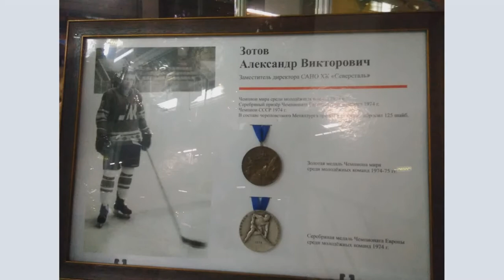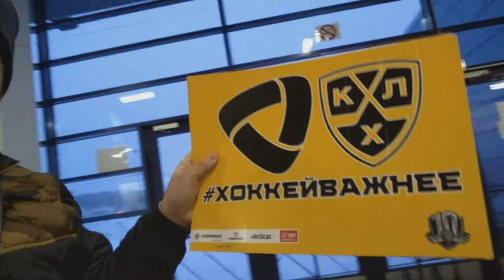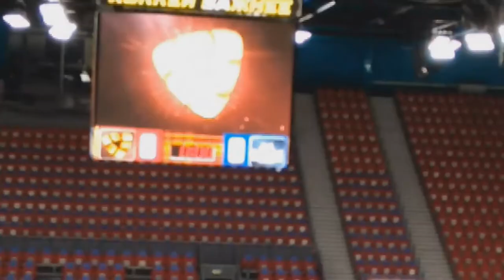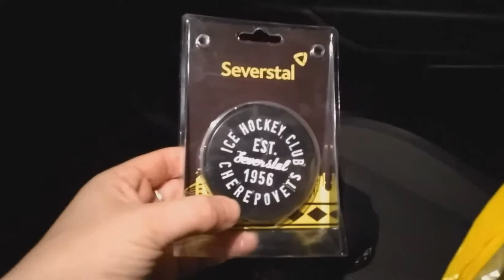Северсталь - Нефтехимик. ИДУ НА МАТЧ. БАННЕР. ПУСКАЕМ ВОЛНУ. ХОККЕЙ ВАЖНЕЕ.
Череповецкая «Северсталь» разгромила «Нефтехимик» в напряженной борьбе.6 января хоккеисты из «Северстали» учинили разгромное поражение нижнекамскому «Нефтехимику».Уже на 4-й минуте матча Павел Чернов отметился виртуозным голом в ворота соперника. На 10-й минуте Даниил Вовченко забил еще одну шайбу. Третье попадание на счету Матея Странски.Во втором тайме нижнекамцы активизировались, однако их натиск раз за разом отражал техничный вратарь Юлиус Гудачек. В конце тайма Вовченко удалось забить свою вторую шайбу.В последнем периоде череповчанам не повезло – два удаления, и вот Эмиль Галимов забивает первую шайбу. В самом конце периода еще одна атака «Нефтехимика» оказалась результативной – 4:2.
Буквально за 2 минуты до конца периода тренер череповецкой команды пошел на замену вратаря и не прогадал – Максим Рыбин забил пятую шайбу.
Победа наилучшим образом скажется на рейтинге «Северстали». Отрыв от 7 и 8 мест составляет всего 1 очко.